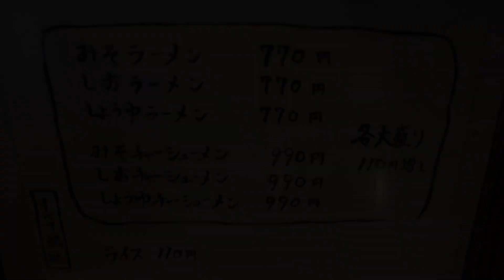札幌ラーメン北道【みそラーメン】富士市本町